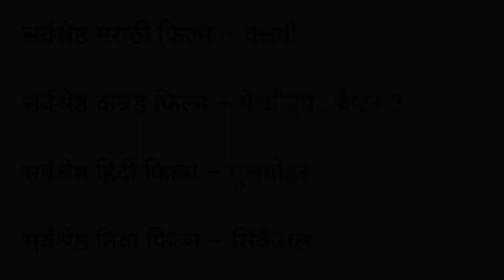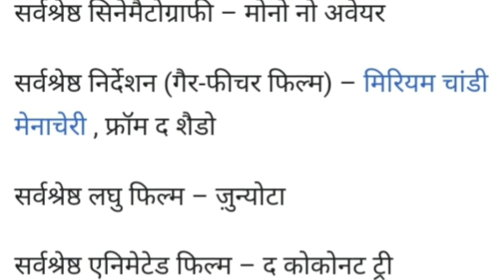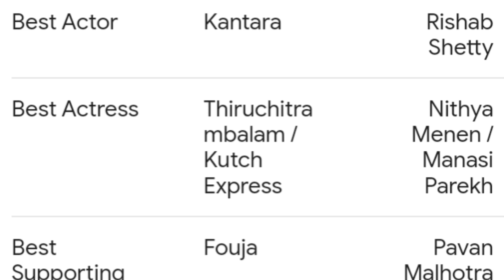70TH NATIONAL FILM AWARDS 2024 |ANNOUNCEMENT OF NATIONAL FILM AWARDS 2024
70TH NATIONAL FILM AWARDS 2024 |ANNOUNCEMENT OF NATIONAL FILM AWARDS 2024

किसे मिला सर्वश्रेष्ठ अभिनेता और अभिनेत्री का पुरस्कार?
कौन सी फिल्म बनी best film of the year?
70वाँ राष्ट्रीय फिल्म पुरस्कार तालिका
कांतारा फिल्म को कितने मिले पुरस्कार?
बेस्ट डाक्यूमेंट्री फिल्म
कितने कलाकार हुए नामित
अक्टूबर 2024 में राष्ट्रपति द्रौपदी मुर्मू करेंगी वितरित।
इंदिरा गांधी और नरगिस दत्त के नाम से जारी होने वाले पुरस्कारों के नाम क्यूँ बदलने पड़े?